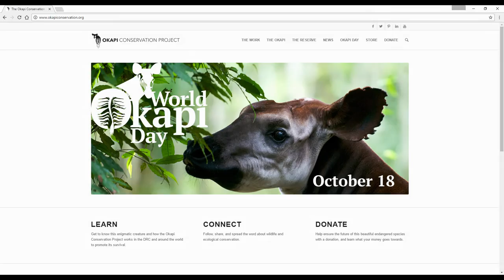World Okapi Day 2016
This is my first video about Okapis to celebrate World Okapi Day 2016! Help Okapis by contributing to the Okapi Conservation Project

CORRECTION: There are 3,000 Okapis living in the Okapi Wildlife Reserve, but there are approximately 10,000 in the Congo, and a few dozen at zoos around the world.

Video segments were filmed at the Cincinnati Zoo in May 2016.